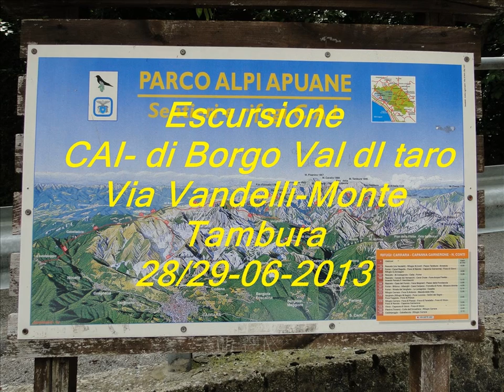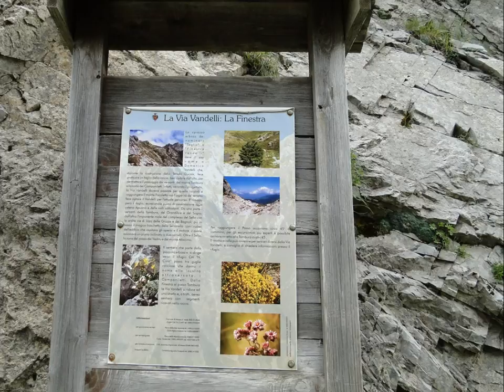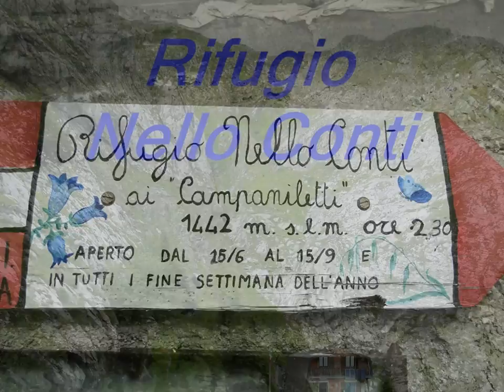Monte Tambura-Via vandelli 2013-JPA